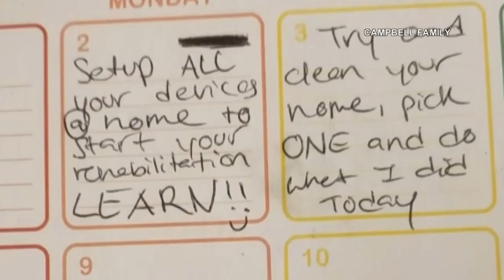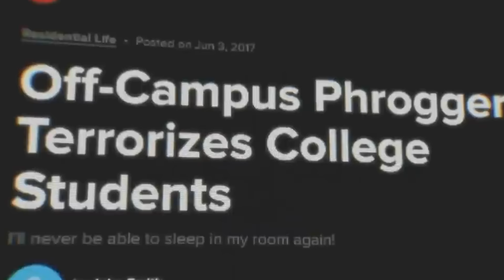DISTURBING Notes Written About CUTTING OFF Their Body Parts | Brittany and James Campbell Phrogging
Install Gin Rummy Stars for Free ✅ ANDROID/IOS ✅ and get 1,000 free coins!